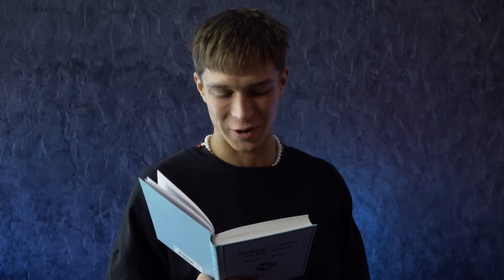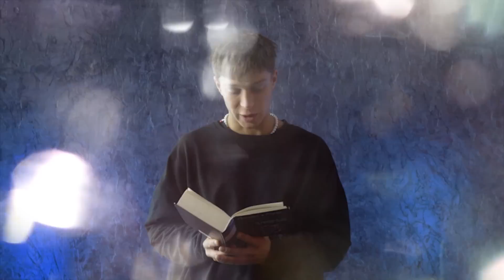ГЛЕБ КАЛЮЖНЫЙ про самокритику, сериал «Вампиры средней полосы» и трудные времена | 5 Книг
Разговорное шоу 5 Книг на телеканале Ключ – это интервью с известными гостями, которые рассказывают о себе и своих взглядах на жизнь через пять важных для них произведений. Ведущий – писатель Александр Цыпкин. Герой нового выпуска – актёр и музыкант Глеб Калюжный. Он поговорил с Александром про самокритику, трудные времена и сериал «Вампиры средней полосы».

00:00 Заставка программы
00:50 «В интеллектуальную программу позвали дурака»
02:39 Глеб был трудным подростком?
03:32 Музыкант или актёр?
05:28 Первая книга «Как завоёвывать друзей и оказывать влияние на людей» (Дейл Карнеги)
09:48 Про времена, когда нечего было есть
11:06 Можно ли спасти друга
12:25 Про потерю друзей
13:26 Споры на съёмочной площадке
14:51 Глеб про самокритику
16:37 Следующая книга – «Вокруг света за 80 дней» (Жюль Верн)
18:55 За что Глеба забрали в полицию
21:20 Про путешествия
23:24 Обсуждаем повесть «За миллиард лет до конца света» (братья Стругацкие)
26:12 Когда не было ролей, Глеб работал бариста
28:46 Хейт и отсутствие актёрского образования
30:20 Самое ценное в жизни
31:38 «Сиддхартха» (Герман Гессе)
33:31 «Люблю вставать посреди оживлённой улицы и представлять, что меня нет»
34:32 Детский взгляд на мир
36:11 Пятая книга – «Маленький принц» (Антуан де Сент-Экзюпери)
38:40 Про ссоры в отношениях
39:40 Мы в ответе за тех, кого приручили?
41:57 Блиц-опрос от авторов
43:17 Над программой работали

СПИСОК КНИГ ИЗ ВЫПУСКА
1. «Как завоёвывать друзей и оказывать влияние на людей» (Дейл Карнеги)
2.  «Вокруг света за 80 дней» (Жюль Верн)
3. «За миллиард лет до конца света» (братья Стругацкие)
4. «Сиддхартха» (Герман Гессе)
5. «Маленький принц» (Антуан де Сент-Экзюпери)